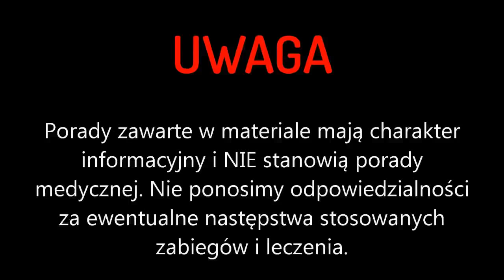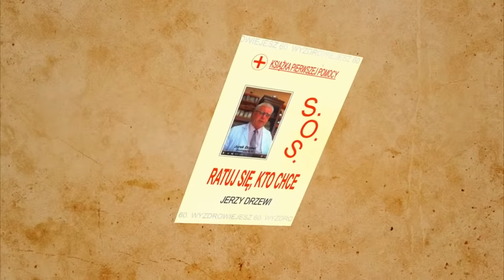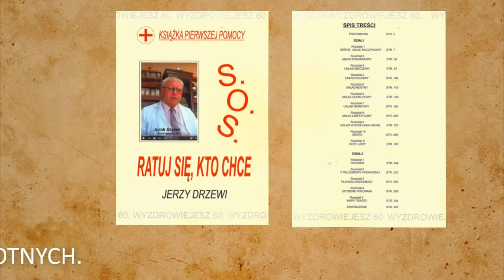WYZDROWIEJESZ 60 # 57 TO NIE KPINY ANI JAJA ALE RADY MIKOŁAJA :)